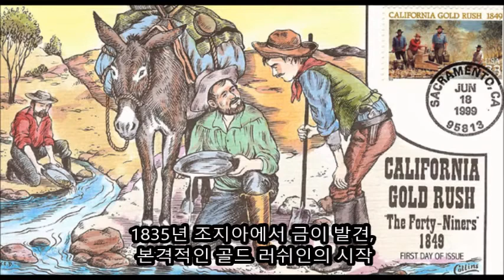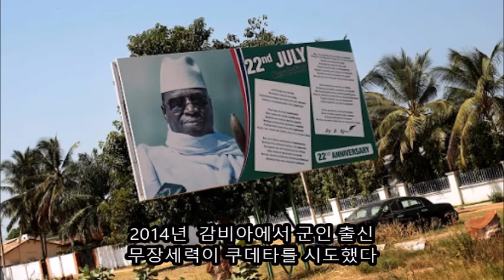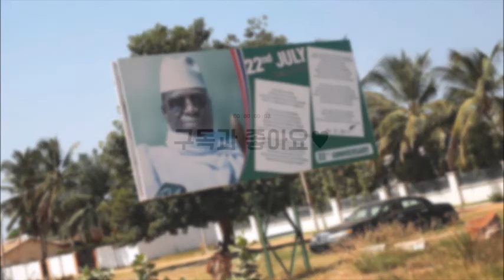12월 30일에는 무슨일들이? 오늘의 역사